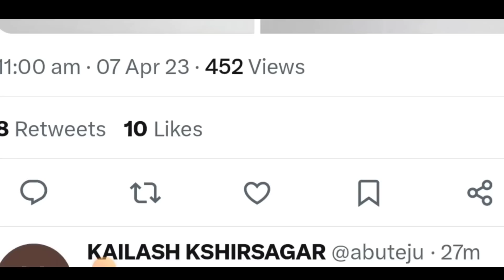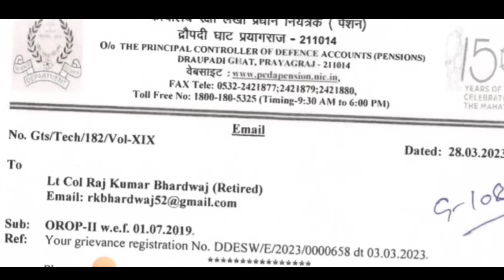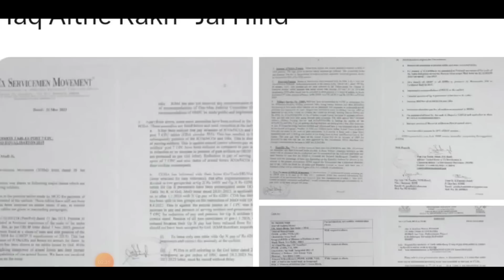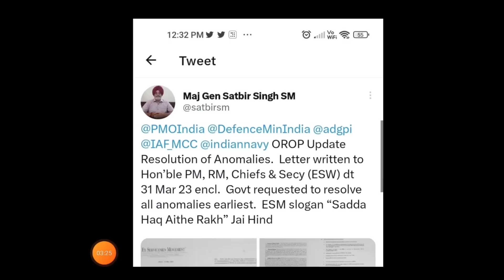गुड न्यूज़ ,OROP-2 पर PCDA और कोर्ट का तोहफा DA/DR,(Good news) |OROP-2 ARREAR जारी